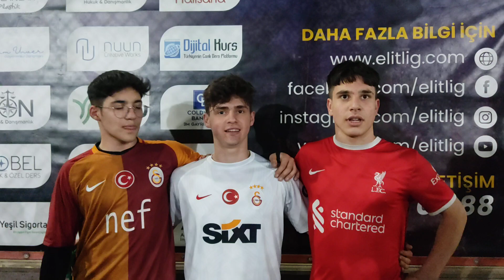Elitlig 10.Sezon Kırmızı Şeytanlar - Başkent Aslanları / Maç Sonu Röportajı